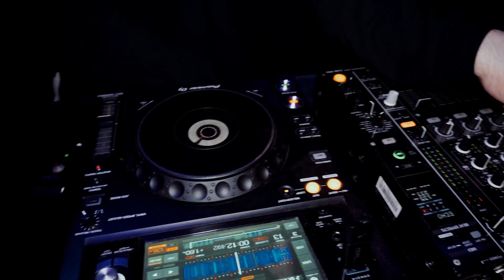BYF STAN RAVE | WEAREKULTURA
Location: WEAREKULTURA (Republic of Karelia, Petrozavodsk)